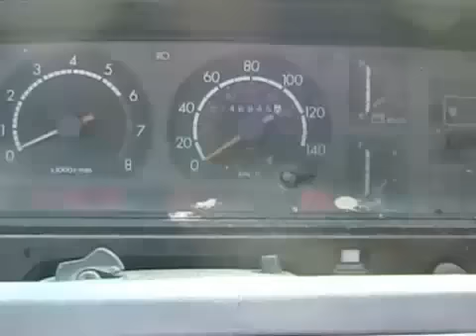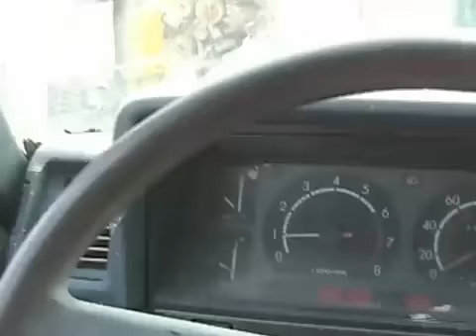Davidsfarm 0706 nG1RrzH7 cY HQ part 2 cressida start and fire